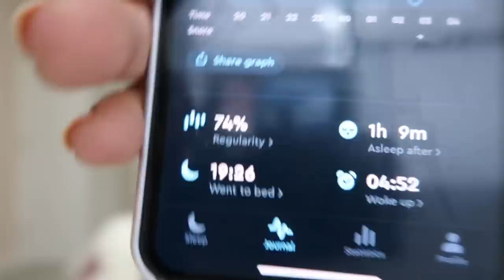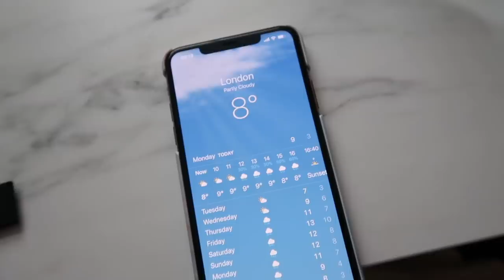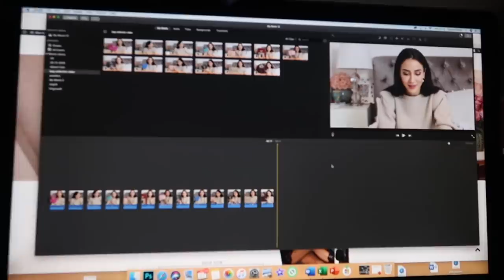Cambridge Talk and Farfetch Haul | Tamara Kalinic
IN THIS VIDEO:
I am excited to bring you with me to one of the most important milestone event in my career, which is Cambridge talk about my career to fashion business students. Also, you will go with me to London for some meetings with Dior, Fendi, Louis Vuitton and some sample pick ups. At the end of the day I will show you my FarFetch haul and my preparations for Copenhagen FW. Enjoy.

*This video was filmed in collaboration with farfetch.com

Love,
Tamara xo

* T&C's
This offer is only valid for new customers.